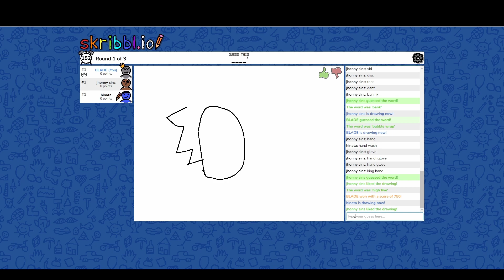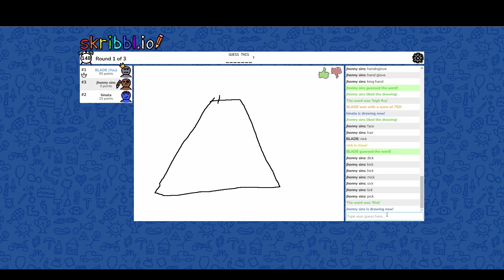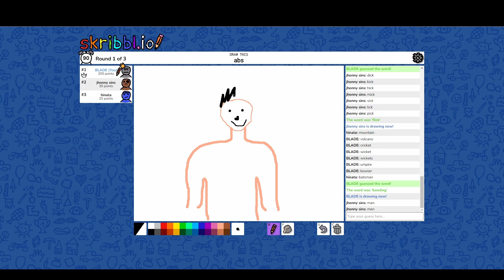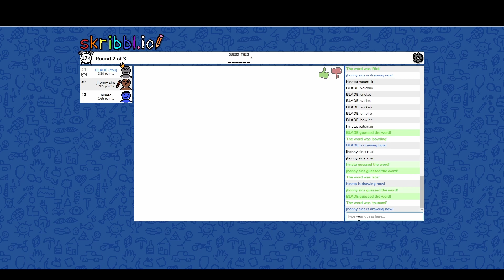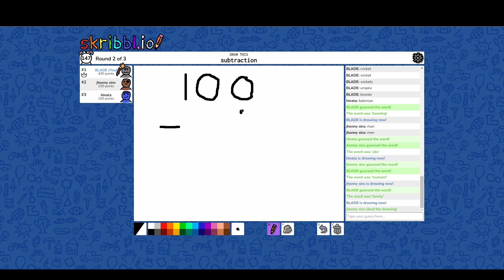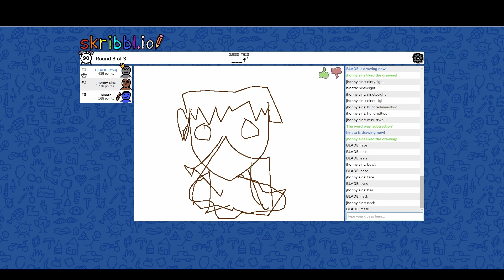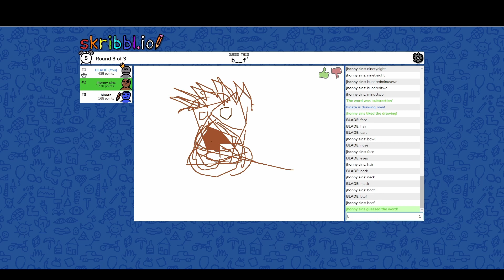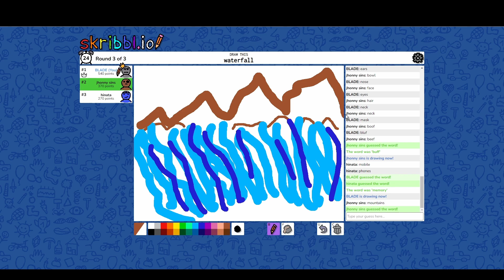Muje pata hai Kya hai ye | Skribbl.io | Part #2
Skribbl.io is a top multiplayer drawing game, If you enjoy games such as Pictionary, you will have so much fun playing this multiplayer drawing game. In this title, users must battle against each other using drawings and their own knowledge. Whilst playing this game, users take it in turns to drawn objects and try to guess them.